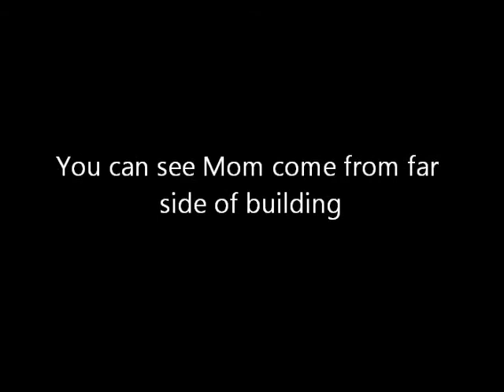CEFalcon - Dad comes to nest nice close up of eyas 9:31am 6-3-2013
Dad (sorry video says Mom it was Dad) comes into nest to check on eyas. They have a lovely visit then Dad leaves and eyas comes closer to camera. Does some nice wingersizing too. 9:31am 6-3-2013
camera courtesy of CEFalcons by Campbell Ewald